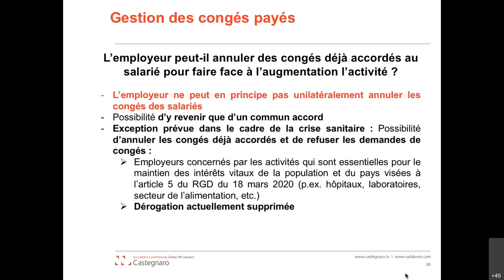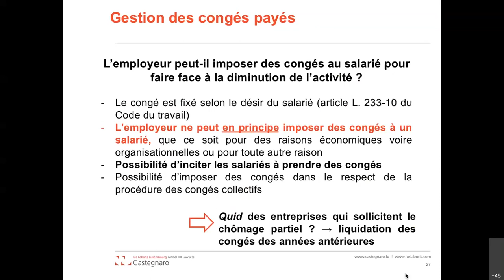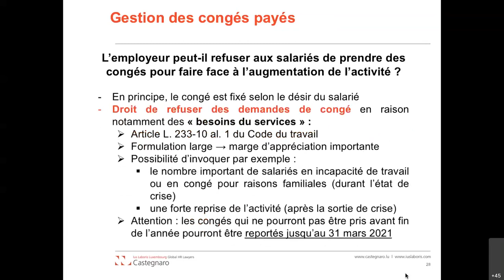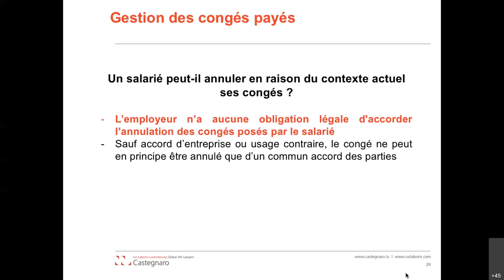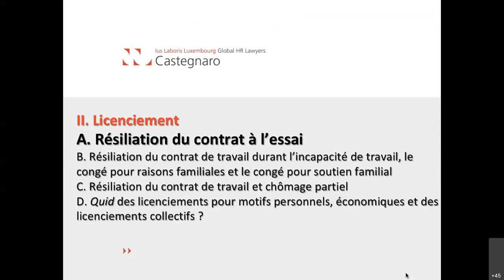La marge de manœuvre des employeurs en temps de crise - Webinaire - Partie 3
Présentation de la marge de manœuvre des employeurs, que ce soit pour flexibiliser le travail, ou en matière de résiliation des contrats de travail.

Partie 3 : La gestion des congés payés

Présentation : Maître Guy Castegnaro, Founding & Managing Partner au cabinet d'avocats CASTEGNARO - lus Laboris Luxembourg